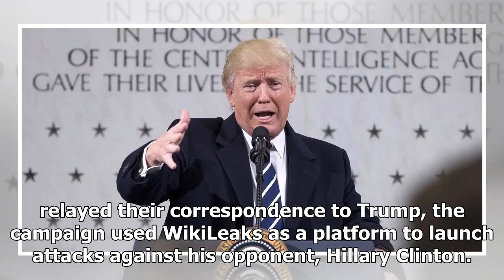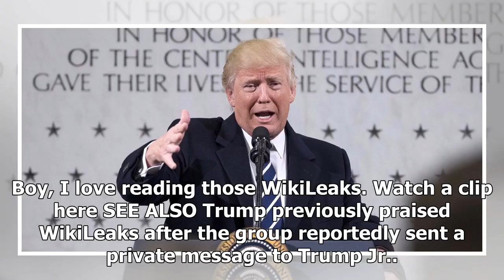News 24/7-5 times trump praised wikileaks in the election campaign of the year 2016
News 24/7 - News 24/7-5 times trump praised wikileaks in the election campaign of the year 2016

n this Jan. 21, 2017, photo, President Donald Trump speaks at the Central Intelligence Agency in Langley, Va. Andrew HarnikAP WikiLeaks and Donald Trump Jr. exchanged several messages during the 2016 presidential campaign. Trump praised WikiLeaks, which published damaging leaks related to Hillary Clintons tenure as US Secretary of State, throughout the campaign. Following a report that listed several messages in which WikiLeaks and Donald Trump Jr. appeared to contact each other during the 2016 ...

© News 24/7